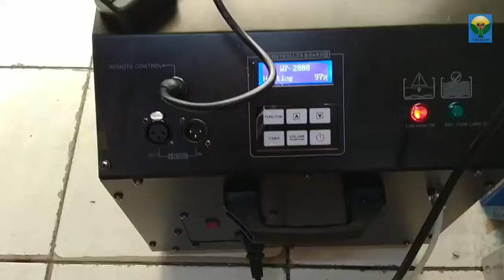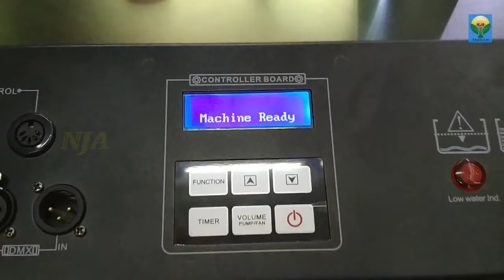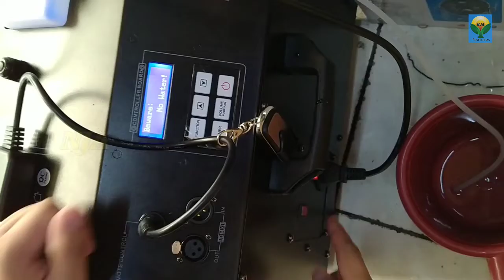LOW LYING LF2200 Fog Machine |No Need Dry ice - Demo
Salamat po sa Dios at muli meron pa pagkakataon na makapag upload po ng video.

Jojen LF2200
Ito po ay low lying fog machine Kung paano gamitin. At di mo na kailangan lagyan ng dry ice. Tubig Lang mag low lying na siya, pero Mas maganda Kung malamig na tubig.
Available@ Astrolight mktg or pm
Fb page Astrolight Mktg.